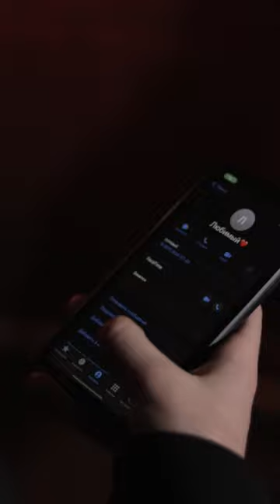♦️ 7 серия «Аборт»♥️ ждёшь продолжение?✊pov